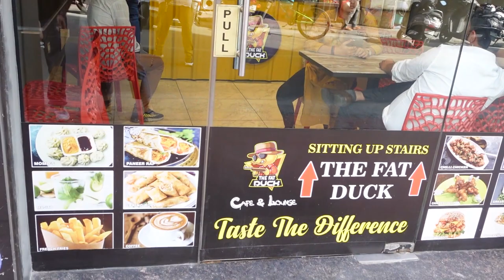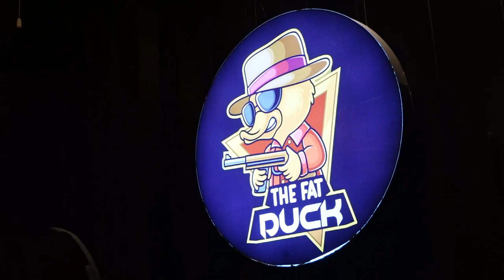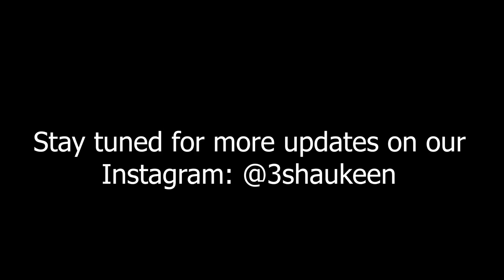Shoot Day | Collaboration | BTS | The Fat Duck Cafe - Jammu | 3shaukeen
Hi!
Enjoy the BTS from our upcoming collaboration with The Fat Duck Cafe, Jammu.

CREDITS

Equipment:
Camera & Mic : Sony ZV1